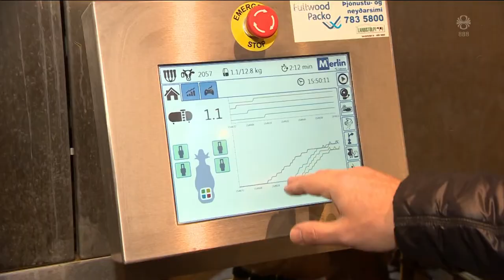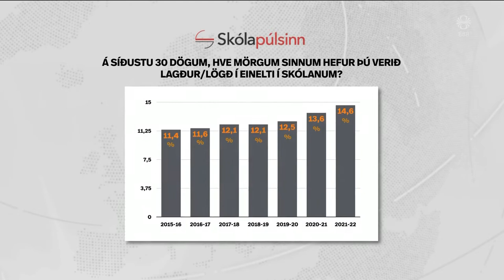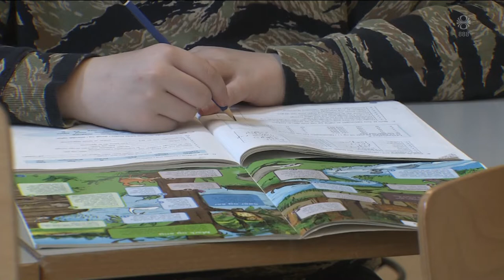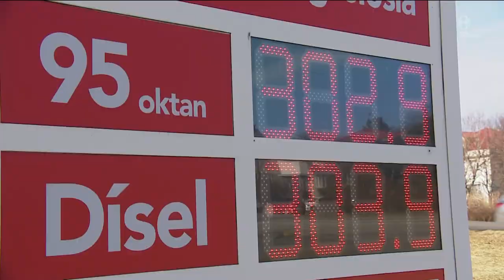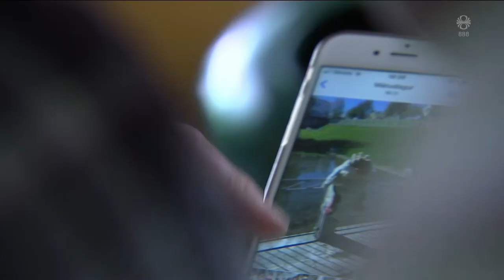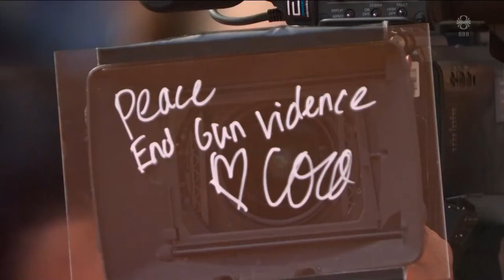Fréttir - 03. jún 2022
Fréttir RÚV frá 03. júní 2022 - Efnisyfirlit:
00:01:10 100 dagar frá innrás Rússa
00:03:45 Brýnt er að tryggja matvælaöryggi í landinu
00:06:09 Enn eykst eineltið
00:08:38 Byssulöggjöf í Bandaríkjunum
00:10:28 Ætla að hreinsa upp mengun á Fáskrúðsfirði
00:12:26 Eldsneytishækkanir mjög íþyngjandi
00:16:21 Listaverkum stolið á Akureyri
00:20:15 Færir flóttabörnum hjól